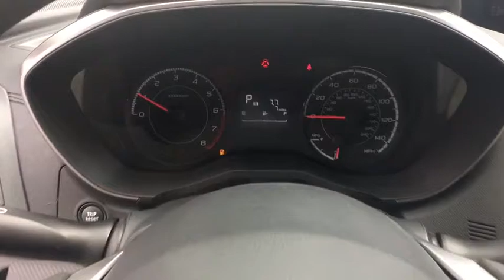2019 Subaru Impreza Northern Nevada, Reno, Lake Tahoe, Carson City, Roseville, NV K3702795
2019 Subaru Impreza  - Stock#: K3702795 - VIN#: 4S3GTAD67K3702795